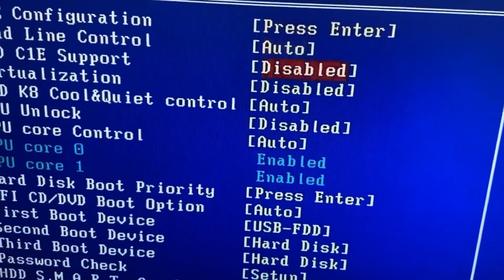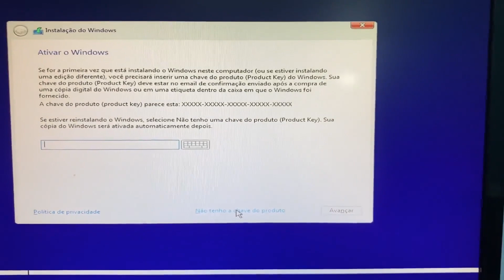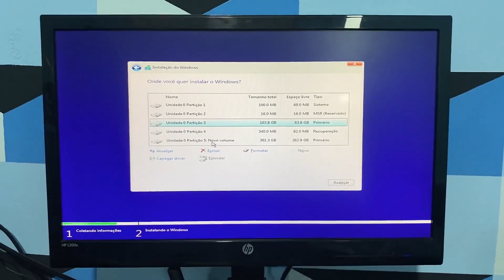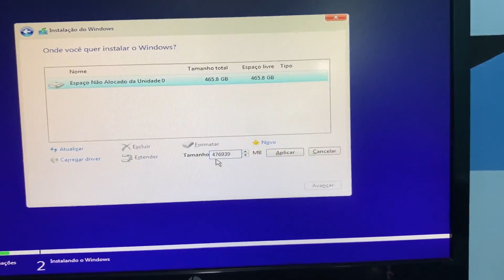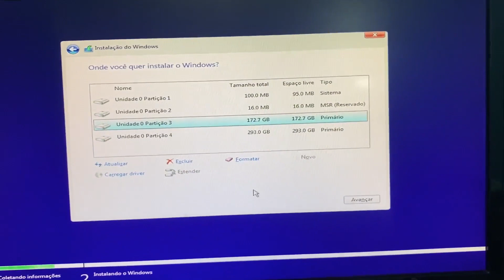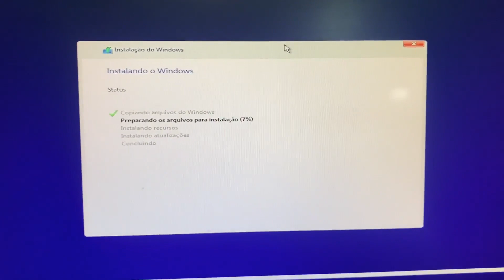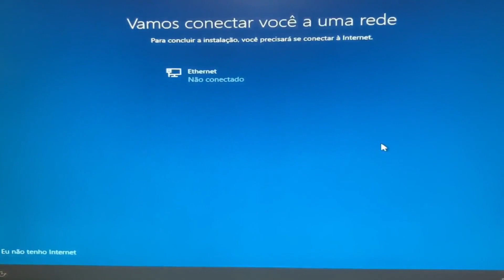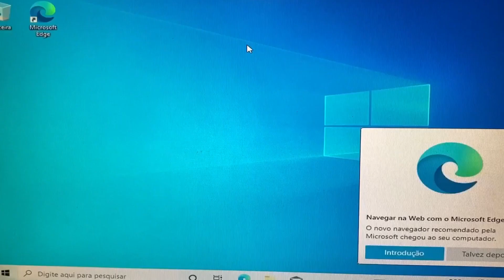Como Formatar a GIGABYTE 78LMT e ordem de Boot na Bios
Como Formatar a GIGABYTE 78LMT e ordem de Boot na Bios Corretamente

Vamos entrar na Bios vamos usar a tecla DEL do teclado, e com auxílio das teclas direcionais do teclado, vamos até a opção ADVANCED BIOS FEATURES e com as setas direcionais lá na opção FIRST BOOT DEVICE colocar como ordem de boot no seu dispositivo de boot e depois clique na tecla F10 para guardar as alterações de ordem de boot.